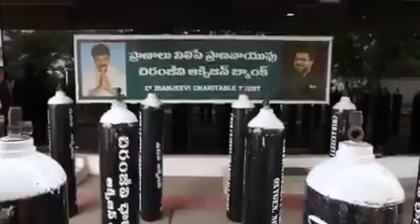Chiranjeevi charitable trust Oxygen bank start telugu states | Telugu News leakes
oxyzen free
telugu states
covid-19
చిరంజీవి చారిటబుల్ ట్రస్టు
ఆక్సిజన్ ఫ్రీ

■ తెలుగు రాష్ట్రాల్లో చిరంజీవి
ఆక్సిజ‌న్ బ్యాంకుల ప్రారంభం |

■ క‌రోనా క్రైసిస్ చారిటీ సేవ‌ల అనంత‌రం మెగాస్టార్ చిరంజీవి మరో మెగా కార్యక్రమానికి శ్రీకారం చుట్టారు. తెలుగు రాష్ట్రాల్లో అన్ని జిల్లాల్లో చిరంజీవి చారిట‌బుల్ ట్ర‌స్ట్ ఆక్సిజ‌న్ బ్యాంకుల ఏర్పాటు ప్ర‌క్రియ పూర్త‌యింది. వారంలోగా ఈ ఏర్పాటు చేస్తామ‌ని మెగాస్టార్ ప్ర‌క‌టించిన‌ట్టే అన్ని ఏర్పాట్లు పూర్త‌య్యాయి. జిల్లా అభిమాన సంఘాల అధ్య‌క్షుల ఆధ్వ‌ర్యంలో ఈ ఆక్సిజ‌న్ బ్యాంకులు ఏర్పాటయ్యాయి. మంగళవారం నాడు కొన్ని జిల్లాలకు ఆక్సిజన్ పంపిణీ జ‌రిగింది. అనంత‌పూర్, గుంటూరు, శ్రీ‌కాకుళం, విజ‌య‌న‌గ‌రం, విశాఖ ప‌ట్నం, ప‌శ్చిమ‌గోదావ‌రి జిల్లాల‌కు బుధ‌వారం సాయంత్రానికి ఆక్సిజ‌న్ సిలిండ‌ర్లు అందుబాటులోకి వ‌స్తాయి. బ్ల‌డ్ బ్యాంక్ నుంచి ఇప్ప‌టికే ఆక్సిజ‌న్ సిలిండ‌ర్లు.. అలాగే తెలంగాణలోని పలు జిల్లాలకు కాన్ స‌న్ ట్రేట‌ర్లు పంపించారు. తెలంగాణలోని ఖమ్మం, కరీంనగర్ జిల్లాలో ఈరోజు బుధవారం నాడు ఆక్సిజన్ బ్యాంకులు  ప్రారంభమయ్యాయి.  ప్రతి జిల్లాల్లో ఆస్ప‌త్రి నుంచి ఆక్సిజ‌న్ కావాల‌ని కోర‌గానే సిలిండ‌ర్ల‌ను పంపిస్తారు. అవ‌స‌రాన్ని బ‌ట్టి ఈ పంపిణీ ఉంటుంది.
ఆంధ్ర ప్రదేశ్- తెలంగాణ రాష్ట్రాల్లో ఆక్సిజన్ కొరత వల్ల ఏ ఒక్కరూ మరణించకూడదన్న ఉద్దేశంతో  ఈ కార్యక్రమాన్ని ప్రారంభించారు.   తెలుగువారందరికీ ఈ ఆక్సిజన్ బ్యాంక్ అందుబాటులో ఉంటుంది. దీని కోసం ప్రత్యేకంగా ట్విట్టర్ అకౌంటును కూడా ప్రారంభించారు. ఇప్పుడున్న ఆక్సిజన్ సంక్షోభాన్ని అరికట్టే ఉద్దేశంతోనే దీన్ని ప్రారంభించారు.
ఈ కార్య‌క్ర‌మం ప్రారంభం సంద‌ర్భంగా మెగాస్టార్ చిరంజీవి గారు మాట్లాడుతూ -``చిరంజీవి చారిట‌బుల్ ట్ర‌స్ట్ ద్వారా తెలుగు రాష్ట్రాల్లోని అన్ని జిల్లాల్లో నిరంత‌రాయంగా ఆక్సిజ‌న్ పంపిణీ కొనసాగుతుంది. ఇక్క‌డ స్కార్సిటీ వ‌ల్ల చైనా నుంచి ఆక్సిజ‌న్ కాన్ స‌న్ ట్రేట‌ర్లు ఆర్డ‌ర్ చేశాం. ప్ర‌స్తుతం చాలా చోట్ల వీటి కొరత నెల‌కొంది. అత్యవసరంగా ఎక్క‌డ అవ‌స‌రం ఉంది అనేది తెలుసుకొని ఆక్సిజ‌న్ సిలిండర్లు అందిస్తున్నాం. అన్ని జిల్లాల‌కు అవ‌స‌రం ఉన్న అన్నిచోట్ల‌కు పంపిణీ చేస్తాం. అలాగే ప్ర‌తిచోటా ఆక్సిజ‌న్ సిలిండర్లు ఎక్కడెక్కడ ఏ టైంలో చేరుకుంటున్నాయి అనేది ట్రాకింగ్ ప‌రిక‌రాన్ని కూడా టెక్నీషియ‌న్లు ఏర్పాటు చేస్తున్నారు. దీన్ని చిరంజీవి ఐ అండ్ బ్లడ్ బ్యాంక్ ఆఫీసు నుంచి పర్యవేక్షణ ఉంటుంది. అన్నిచోట్లా ఇది స‌ద్వినియోగం కావాల‌నే మా ప్ర‌య‌త్నం. రామ్ చ‌ర‌ణ్ ఈ ఏర్పాట్ల‌న్నీ చూస్తున్నారు`` అని అన్నారు.